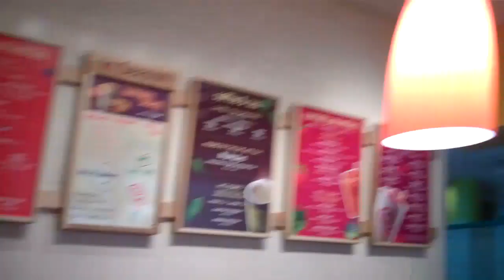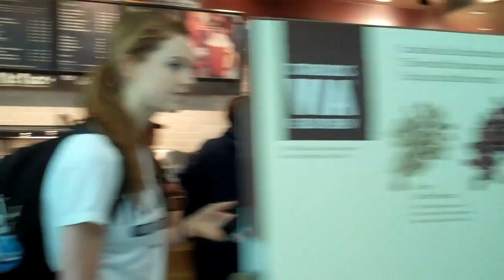Volleyball: Nov. 15, 2011 - Vlog Episode 7